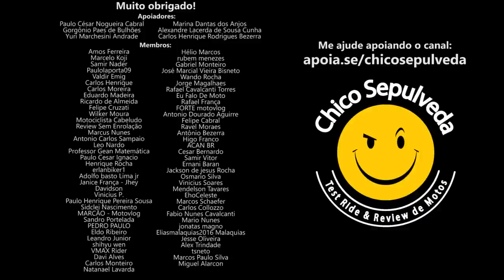SAI Honda XRE300 e ENTRA CB300X no Brasil?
Black Boots
Calçados com estilo, conforto e segurança